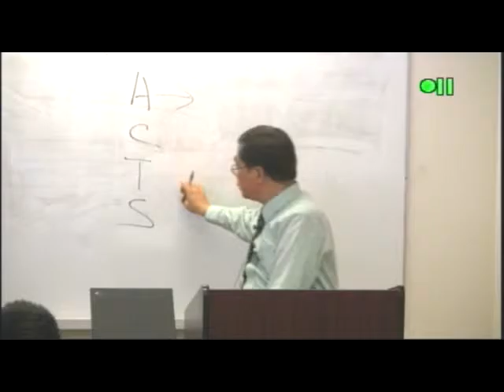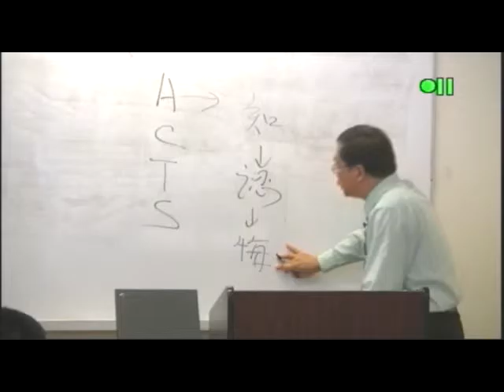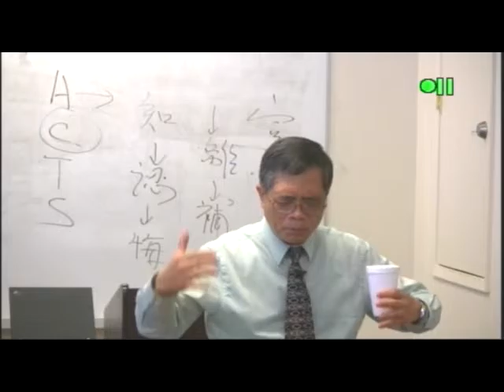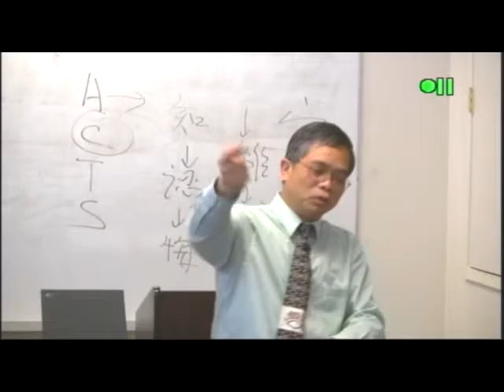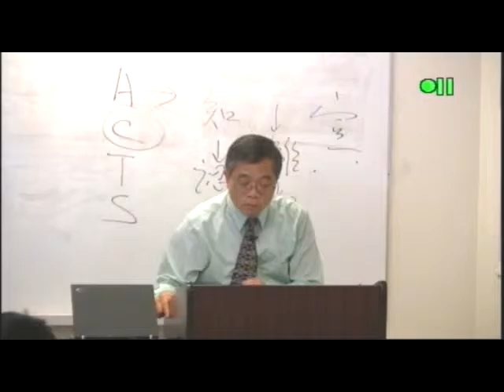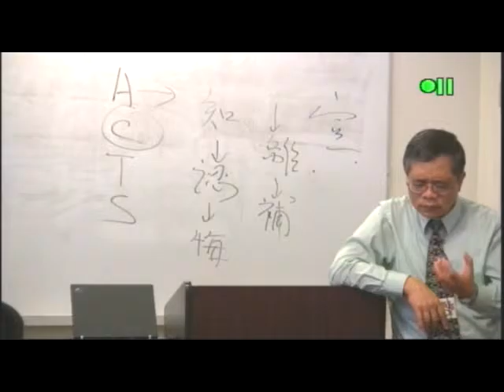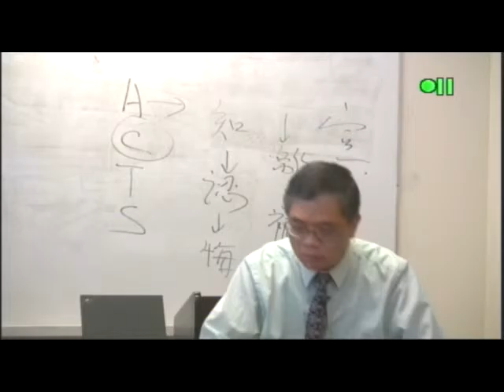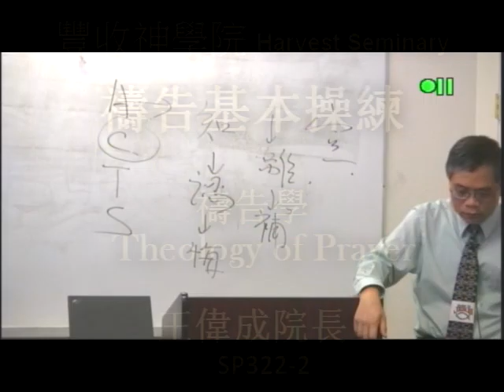SP322 2 090515